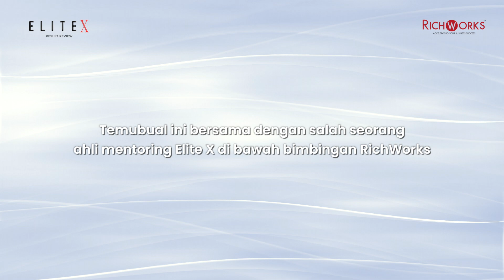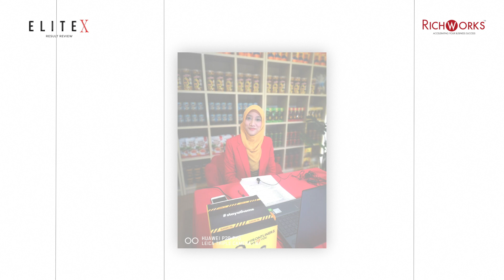BANGKIT - Elite X Result Review | Nurul Izzati (Master Stokis, Wany's Kacang)